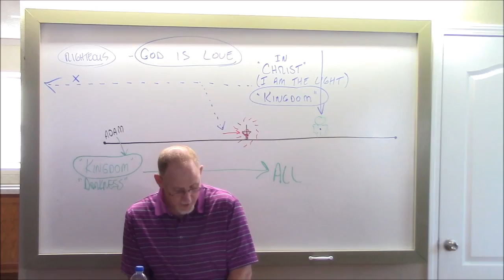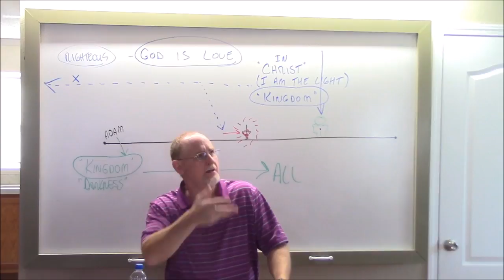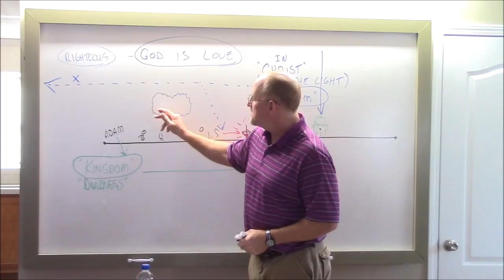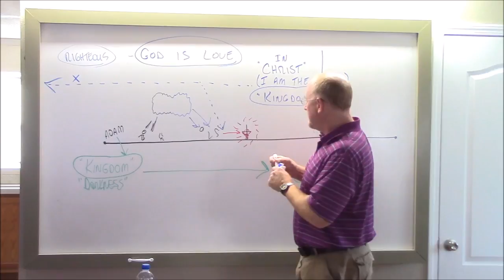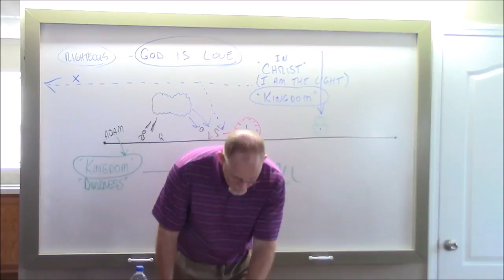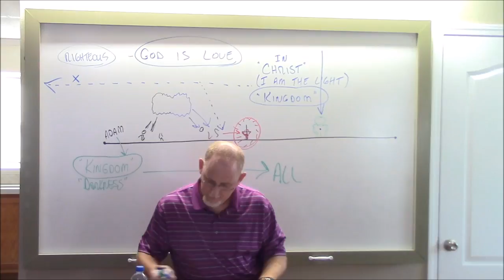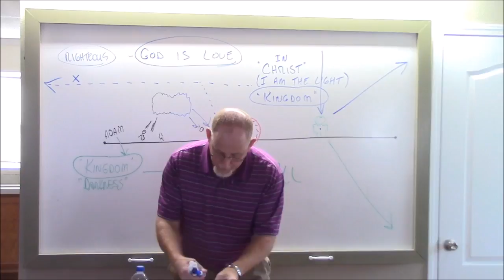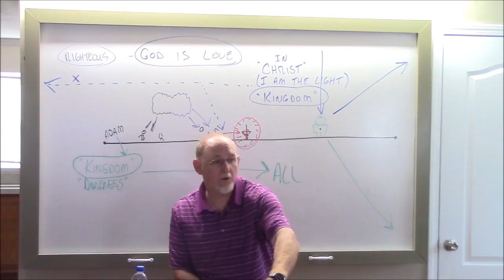Let There Be Light 4HD